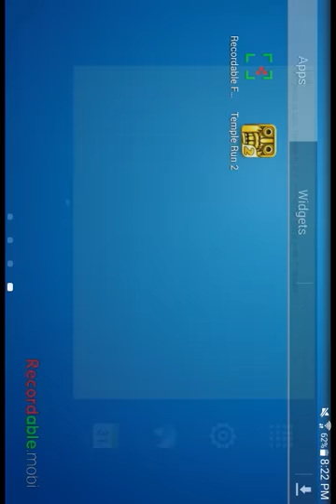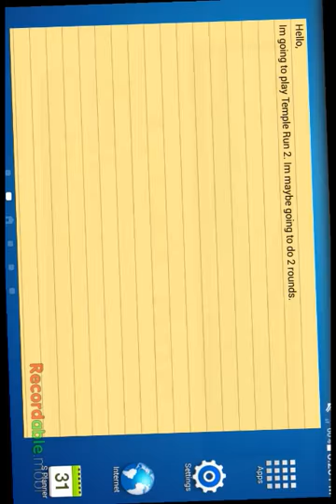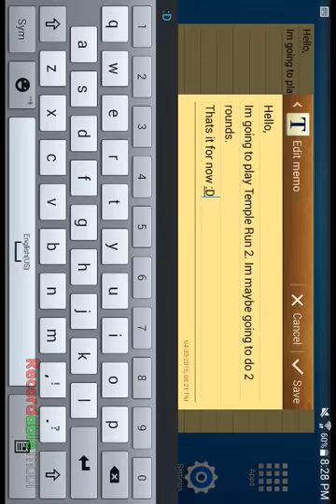Temple Run 2 - Part 1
I play a game called Temple Run 2. Anothr video will be the same like this but maybe a bit longer.  Google+ =